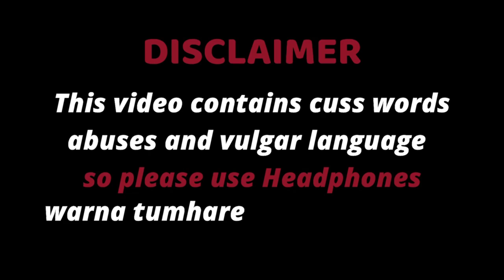How to make a pig house in minecraft || Minecraft tutorials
Hello guys.
Hope you like our content.
Do support us.

SKAICREW.